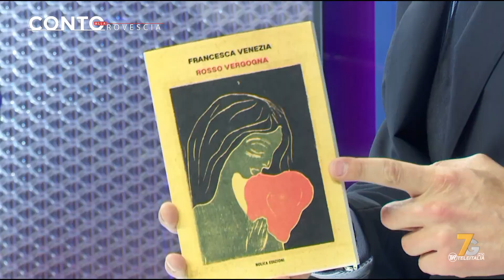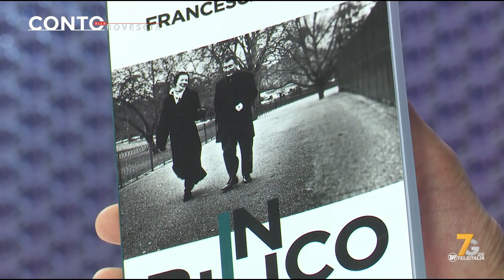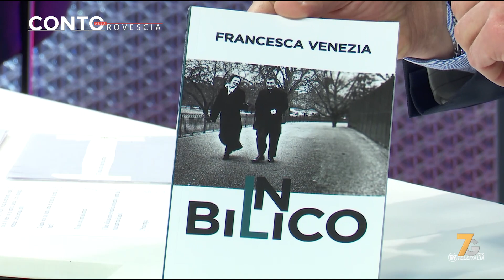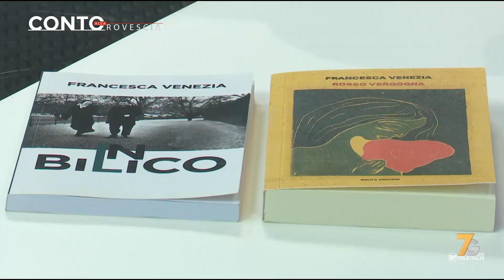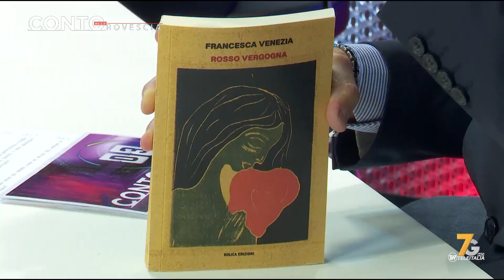CONTO ALLA ROVESCIA puntata 56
Ospite della puntata Francesca Venezia